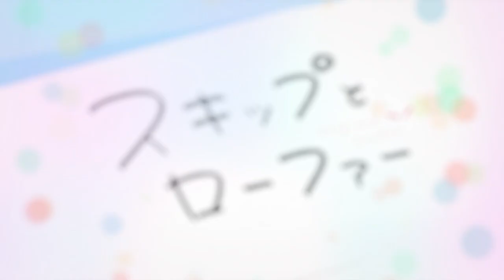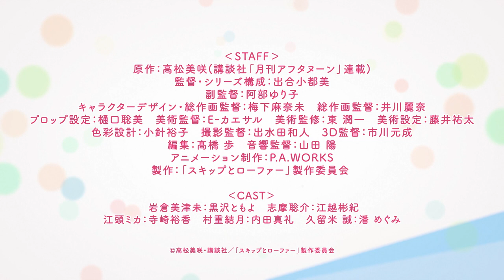Skip to Loafer Trailer 2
Synopsis: Excellent student Iwakura Mitsumi has always dreamt about leaving her small town, going to a prestigious university, and making positive change in the world. But she's so focused on reaching her goals that she's not prepared for the very different (and overwhelming) city life that awaits her in a Tokyo high school. Luckily, she makes fast friends with Shima Sousuke, a handsome classmate who's as laid-back as she is over-prepared. Can this naive country girl make it big in Tokyo with Sousuke by her side?

Studios: P.A. Works
Source: Manga
Genre: Comedy
Theme: School
Demographic: Seinen
Duration: Unknown
Rating: PG-13 - Teens 13 or older